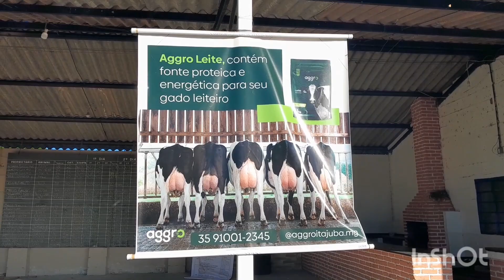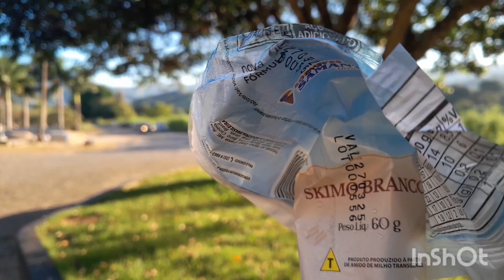continuação de ontem à noite 🌉 🌙